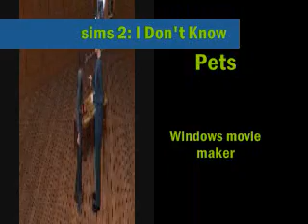Sims 2: I Don't Know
Different sims.